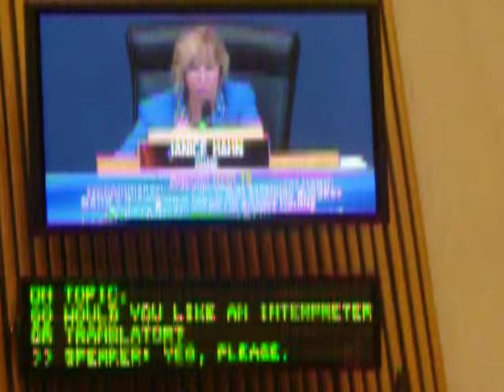BOS, Herman, 4 24 19